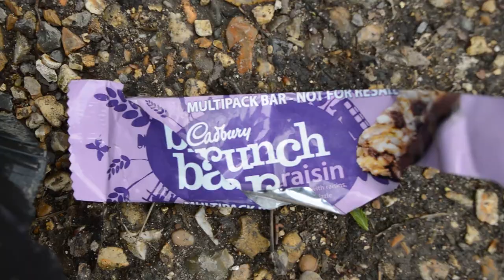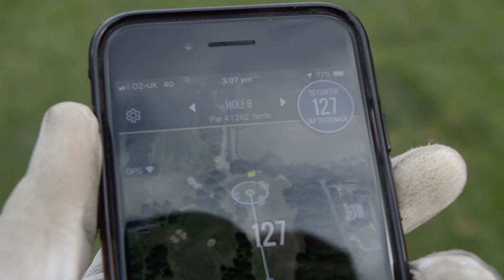Puckrup Hall Golf Club (Course Vlog #2)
Wesley and the Ginger Oaf take on one of Gloucestershire's finest courses, in a quest for fairways and birdies. Will they achieve either of the above? Watch to find out!